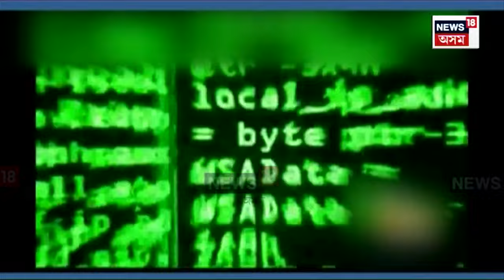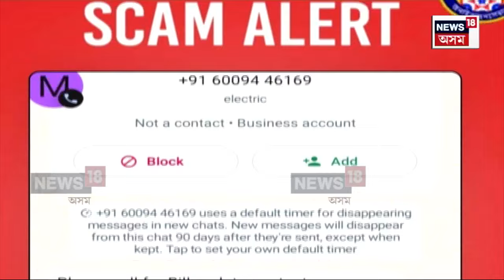Cyber Crime News : চৌদিশে এতিয়ে জাল পেলাইছে চাইবাৰ অপৰাধী চক্ৰই | N18V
Cyber Crime News | চৌদিশে এতিয়ে জাল পেলাইছে চাইবাৰ অপৰাধী চক্ৰই ৷ সুযোগ দিলেই লুটি নিছে সাধাৰণ লোকৰ সাচতীয়া ধন ৷ কিন্তু ইয়াৰ মাজতে অসম আৰক্ষীৰ চাইবাৰ চেলে বৃহৎ পৰিমানৰ ধন ভুক্তভোগীৰ একাউন্টলৈ ওভটাই আনিবলৈ সক্ষম হৈছে ৷